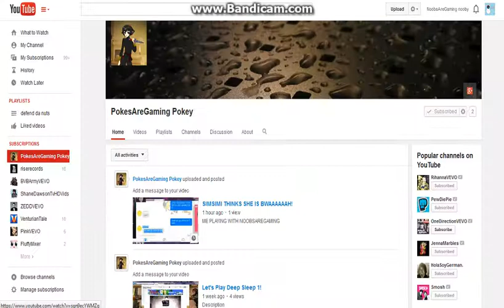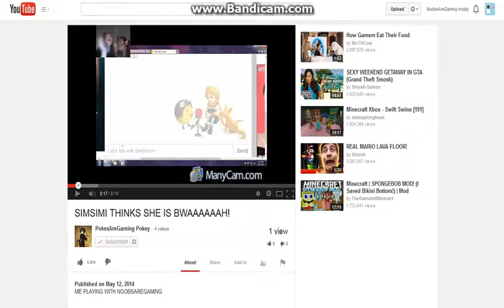but grip of steel